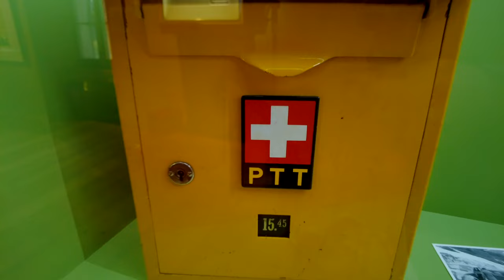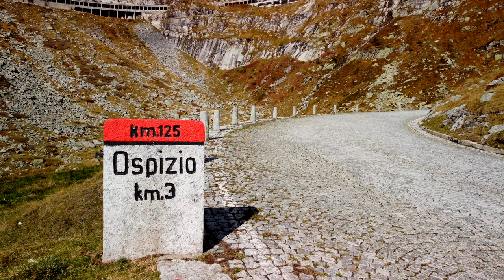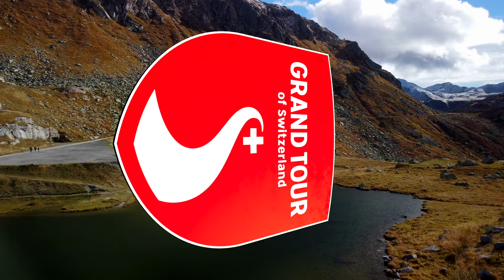Gotthard Pass / Tremola・Best Photo Spots E09・Grand Tour of Switzerland 🇨🇭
Welcome to the 9th episode of a series, where I travel around official photo spots of the Grand Tour of Switzerland. In this episode, we will visit famous Gotthard Pass and its cobblestone marvel 'Via Tremola' road.

Grand Tour of Switzerland is the best alpine road trip in the world, which will take you on a 1600 km long scenic road, from lakes surrounded by palms, across amazing mountain passes, glaciers to rustic mountain villages. You will visit the most beautiful places in Switzerland. There are officially 55+ photo spots along the trip, marked with an iconic stand.

Recorded with DJI Mini 2, DJI Pocket 2, Canon R5C and iPhone 11 Pro.